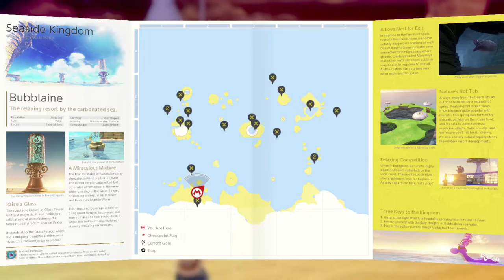SMO Crouched - 47 - Bubblaine B-Side: Backflipping All Over the Glass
i try to gather every moon in super mario odyssey while permanently crouching! in this video, i open bubblaine's moon rock and obtain every yum yum power moon inside!!